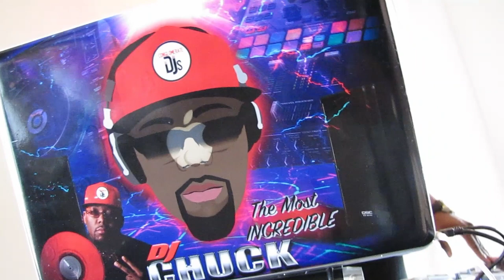Kalamazoo Central Prom 2022 (RED CARPET)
Watch Kalamazoo Centrals prom video exclusively shot by ya boy @GWeezyEnt !